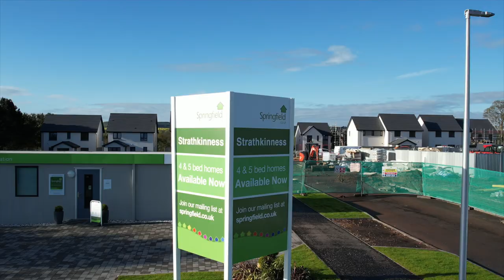Strathkinness, by Springfield Properties.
Strathkinness is home to an exciting new development from Springfield Properties. Situated just 3 miles outside of St Andrews.